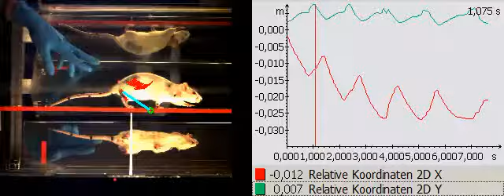Rat movement tracking in MotoRater system from TSE Systems